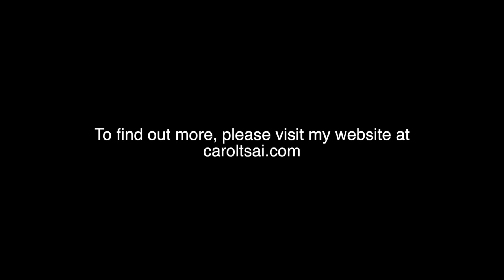Virgo/3C 273 for cello and live electronics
Première performance by Carol Tsai on 9 January 2020 at the Zürich University of the Arts in Zürich, Switzerland.